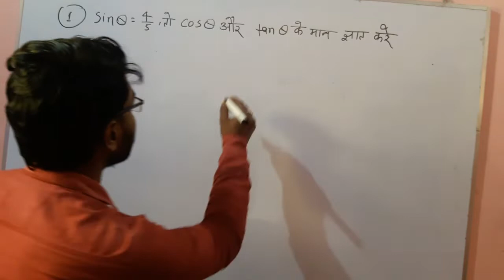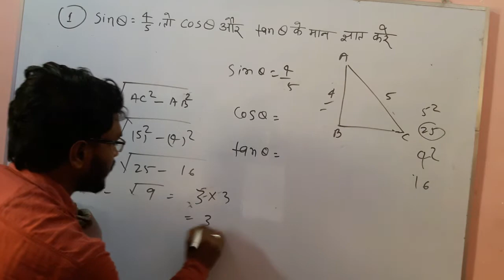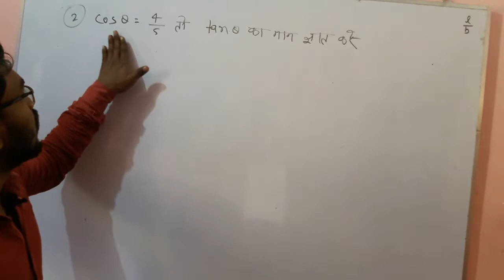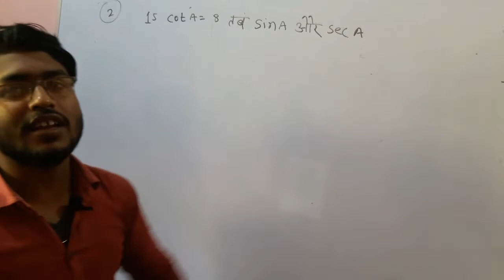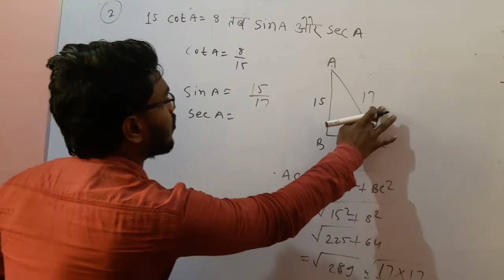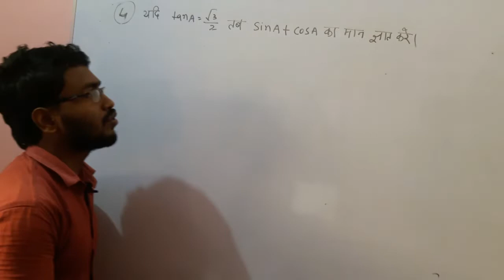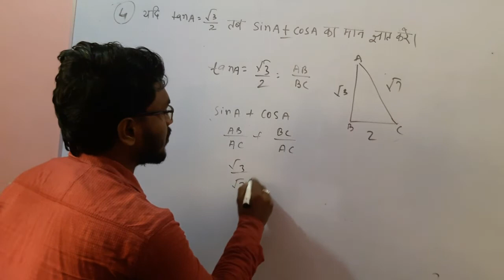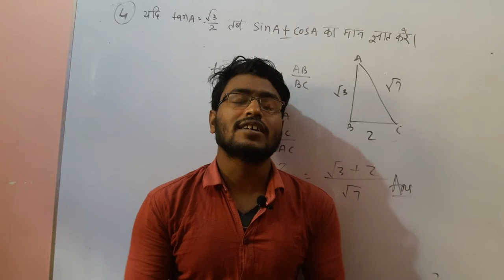हर बार board Exam में पूछे जाने वाला सवाल ||Important Questions for 10th Class math 2019 Exam |NCERT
BIHAR BOARD CLASS 10TH important question SOLUTIONS 2019

1. important questions for class 10 ncert math

2. important questions for class 10 ncert

3. important questions for class 10th maths ncert

Important questions for class 10 ncert math
2019 Math important questions class 10
10th class maths
10th maths important questions
class 10 maths
class 10 maths ncert important questions 2019
maths class 10
10 class math
10th maths important questions 2019
10 class maths
10th maths
ncert maths class 10 important questions 2019
important questions of maths for class 10 2019
10th class maths important questions 2019
10th class math
maths 10th class
tenth class maths
maths important questions class 10
10 maths class
ten class math

Hlo guys iss channel mein apko Class10 ki math aur class 11 ki accountancy ka Pura syllabus karwaunga agr apko ye sarri cheeze cahiye aur educational tips cahiye to aap hamare channel ko subscribe kar de aur bell icon pe click kar le Taki apke pass hamare Har vedio ki update pahuchti rahe

●Math modal set solution
●Bihar board 10th modal set mathematics
●bihar board 10th model paper 2018 pdf in hindi
bihar board 10th model paper 2019 pdf in hindi
 math solution 10th class up board
math solution 10th class in hindi

math solution 10th in hindi
math solution 10th pdf All

math solution 10th class